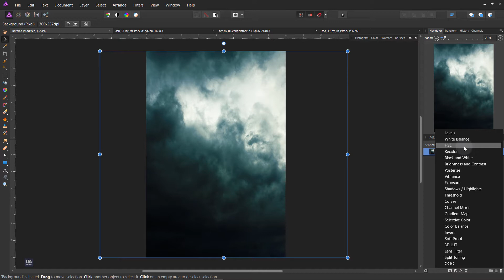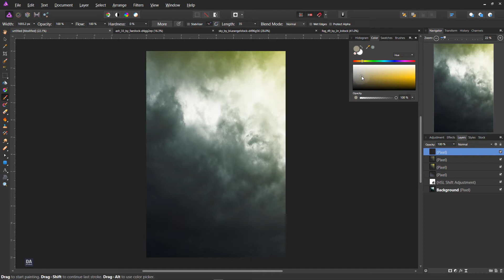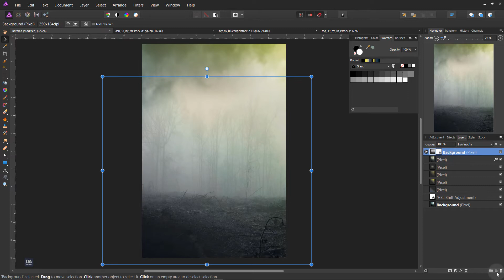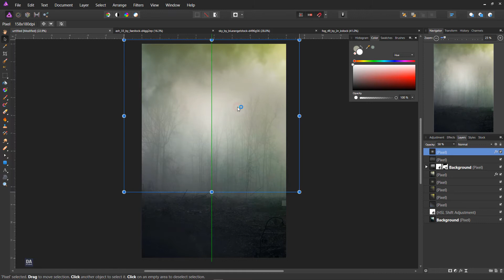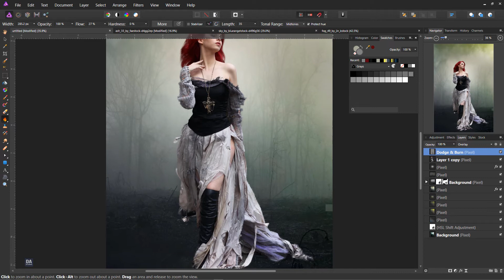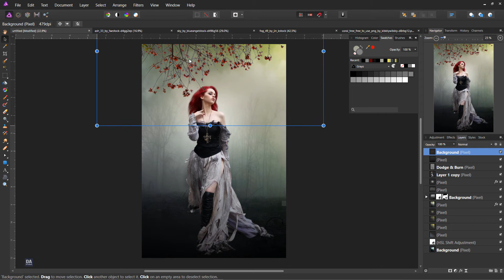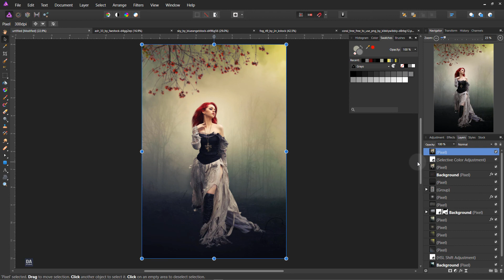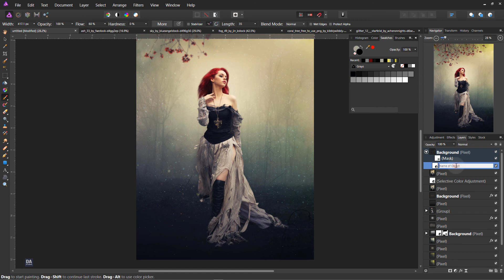Fantasy Photo Manipulation in Affinity Photo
Hello, In this Affinity Photo Tutorial you can see all the process of making conceptual art photo manipulation in Affinity Photo.